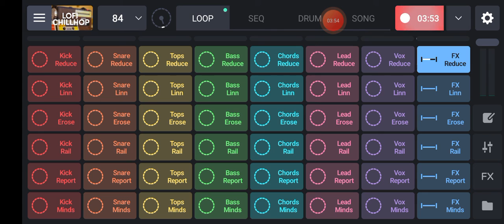NCS NEW UPDATE Music || 2022 Making No Copyright Music On free Application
,Free Copyright Music Rap RNB,No Copyright Music On Youtube,beatsmaker,2022 Free No Copyright Music Download,2022 No Copyright Music,Best Music On YouTube channel Free,Top Music NCS,How To Make Background Music On Youtube,Background Music For Free,2021 Video Background Music,
Free No Copyright Music On YouTube,
Free copyright song,Free Copyright Music Hip-Hop,Free Copyright Music Rap RNB,No Copyright Music On Youtube,beatsmaker,2022 Free No Copyright Music Download